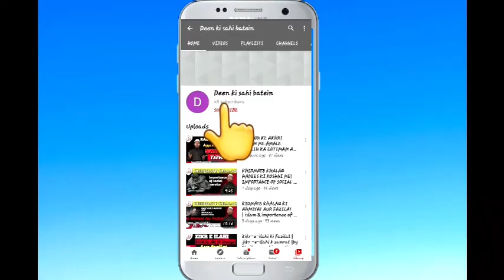Eid ki namaz COVID-19 lockdown k masail |Eid ki namaz kaise padhe|by shaik yunus himayati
Assalamualaikum
 Dear Reader, We are more than happier in welcoming you to the official AUTHENTIC ISLAMIC MESSAGES (community) is a positive place for our viewers to also contribute in da'wah (conveying the message of Islam), to interact with each other, exchange information according to Islamic perspective, help one another, and support each other. This forum is for our community to engage with each other and help each other and to also grow the Islamic creative economic space that work for both Muslim and Non-Muslim alike. it will really help you to understand the better. Thanks for your understanding. Jazakah Allah khrayn

Shaik yunus himayati